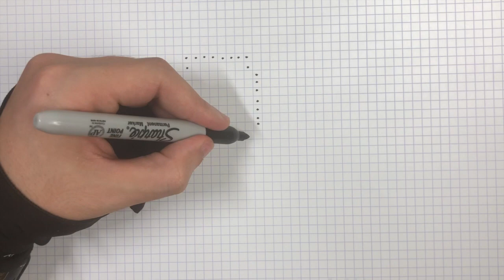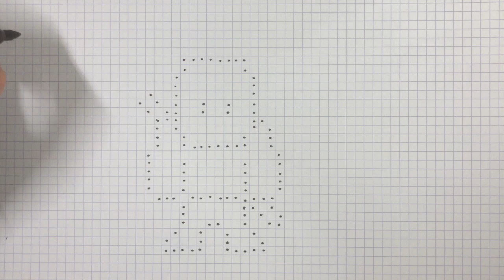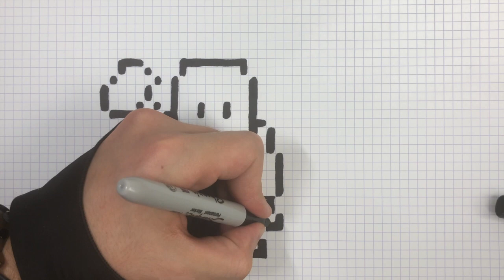COMO DIBUJAR REX PIXEL ART SKIN FORTNITE